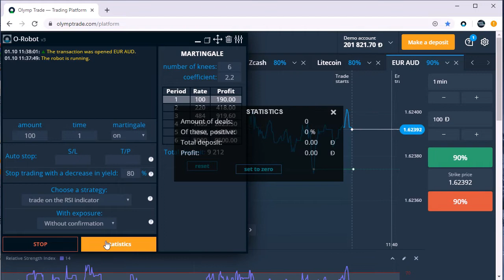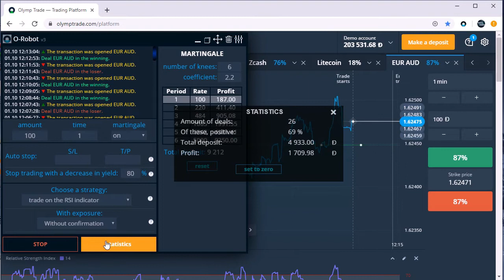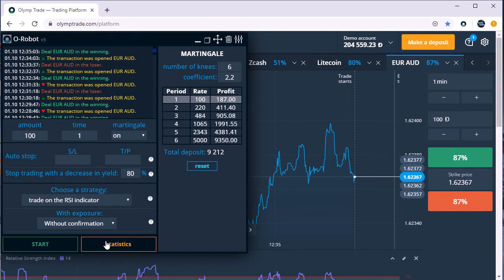Olymp Trade robot #2. Autotrader. Olymp trade global.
The benefit of the robot is the appearance of a normal life, the absence of fear and experiencing stress.
If we talk about the psychology of trading, the expert will become an indispensable friend in trading. It allows you to significantly reduce the level of stress in trading, reduce the sense of responsibility for decisions and relieve the trader's nervous system.
Also, the trader does not need to carefully delve into and follow the technical analysis of the market, since all this is already laid down in the robot's operation algorithms, from which it does not deviate even for a second. Also, it can process any trading signal, even if you are not at the computer workstation. That's why he is called a robot, because he does not need to relax, spend time with his family, eat and sleep.
You are provided with round-the-clock trading with a thorough analysis of the economic situation on the market with the selection of the best moments for closing and opening deals. The assistant allows you to conduct simultaneous trading on several trading accounts without loss in efficiency, and this gives a significant benefit to the trader.
Fortunately, you can find a good trading assistant on the Internet for free, but it is important to be able to give them the right assessment and choose the most effective tool in accordance with your goals and strategies.